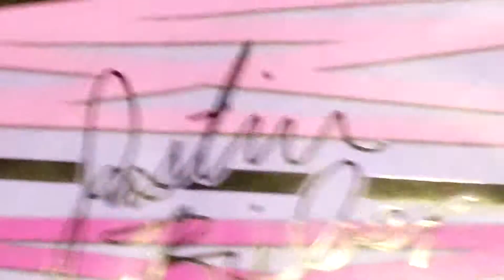Justin Bieber Concert- Live In Dubai (May 4th 2013) 16